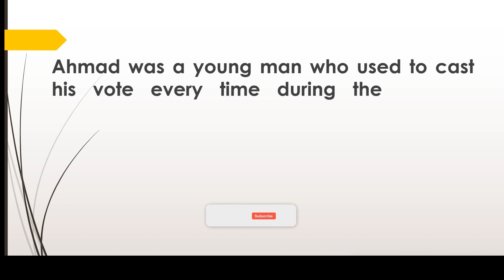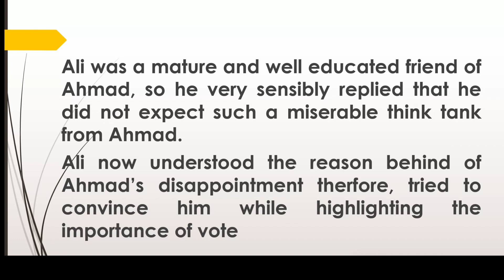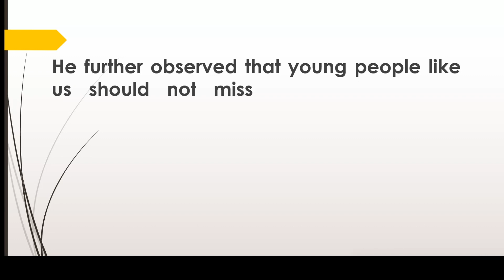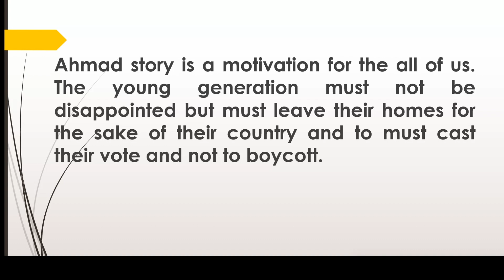Election Process | Story Time | Story 24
This story aims to highlight the importance of coting of vote. Every individual must contribute to take part in electoral system and cast their vote for the good sake and development of their country